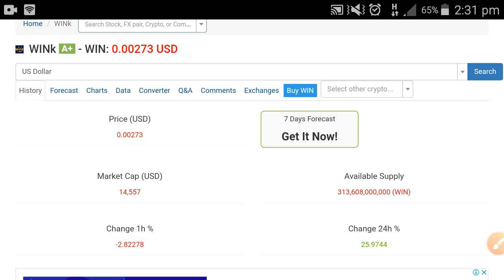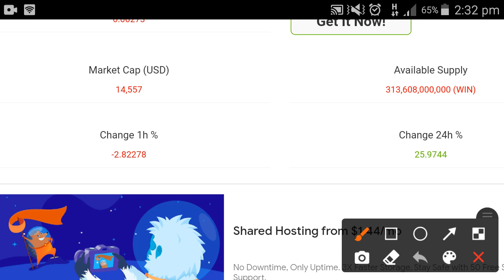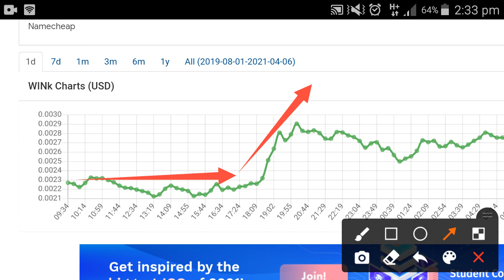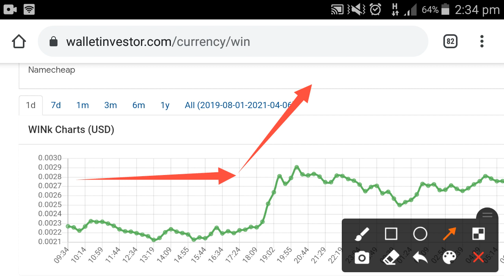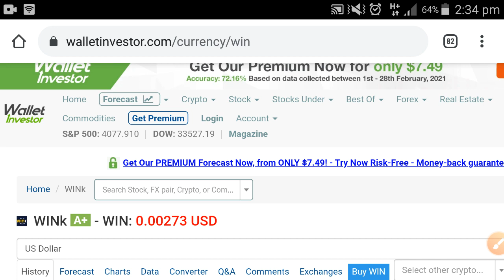Wink Holders!! Do This Otherwise You Lost ! || Wink Coin || Wink Price Prediction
In this Video i am gone to show you Wink Holders!! Do This Otherwise You Lost ! || Wink Coin || Wink Price Prediction

We Uploading following types of videos:
1) Andriod Apps , Andriod Problem , Andriod Tips and tricks
2) Computer Helps ANY kind of Related Pc Apps , softwere , Online Web and Social Problem.
3) YouTube Related For Example Channel Growing , channel Monetization , Tips and Tricks for viral video.
4) Andriod Apps Review
5) All Social Media Growing , Problems , Tips and tricks Etc.
Some Extra

YouTube Promotion
2) COMMENT ( Random comment )
3) SEE EVERY DAY MY CUMMUNITY POSTS

2 ) How to gain subscribers fast | How to Get subscribers on YouTube | increase subscribers fast 2021

3 ) New Earning App 2021|| How to Make Money Online || Watch videos Earn money || Easy way to earn money

4 ) New Earning App 2021/ Watch video earn money / Money Time app sy paise kaise kamaye